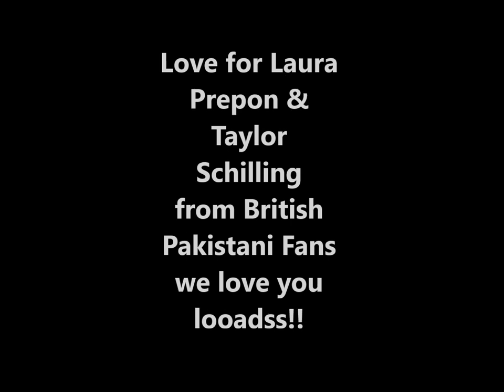Laura Prepon & Taylor schilling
Song by Pakistani singer:

Zack Knight